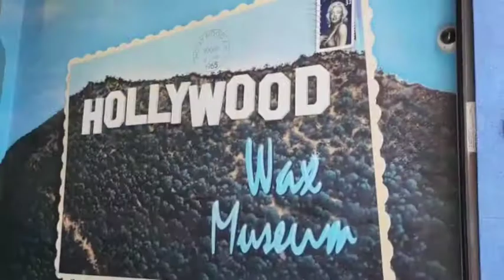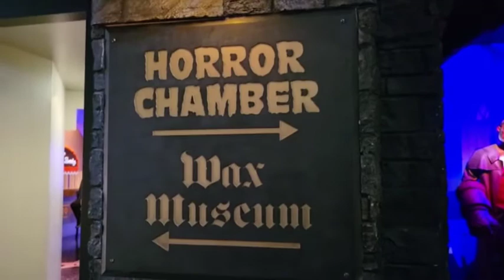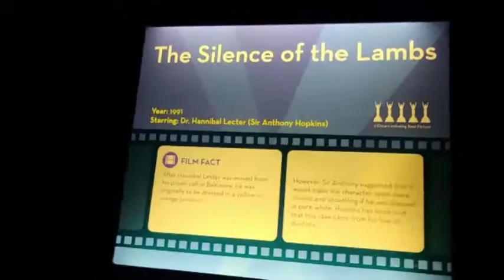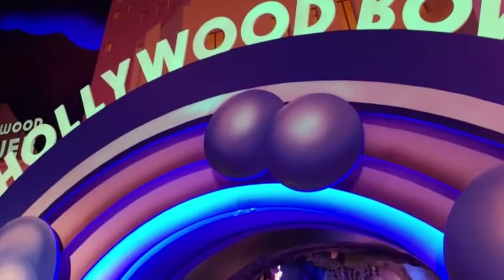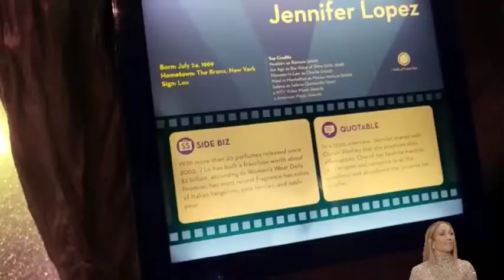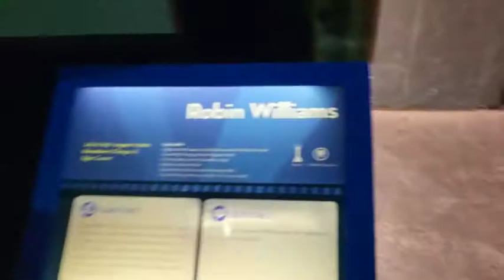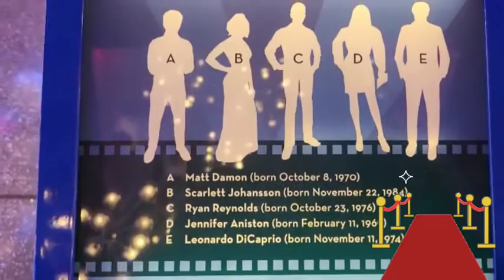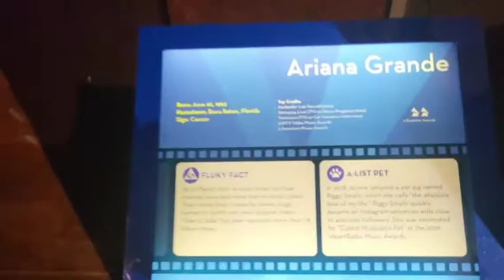HOLLYWOOD WAX MUSEUM 2024💥HORROR CHAMBER💢Museo Tour en Los Angeles California Boulevard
💕 The Hollywood Wax Museum o el Museo de Cera de Hollywood,  es uno de los variados museos que se encuentran ubicados en el Walk Of Fame o Paseo de la Fama o de las Estrellas, en la Ciudad de Hollywood en Los Angeles California.  Dentro de este museo se encuentra la atraccion HORROR CHAMBER o camara del Horror, con personajes famosos de las clásicas peluculas de terror.  Esta atraccion se encuentra incluida en la visita a este museo .
La dirección de este museo y el precio de las entradas se encuentra en el siguiente Link:
💕 Este es el Link de otro video que realize en Hollywood Los Angeles California,  una emocionante caminata hasta el famoso Letrero de Hollywood.  Aquí el link de mi video CAMINATA AL LETRERO DE HOLLYWOOD  Hollywood Sign Hike :
🥰 En este canal también  presento videos de Mi Hogar y de lugares para conocer en CALIFORNIA Y NEVADA y ahora en ARIZONA , asi como en Los Parques Nacionales en Arizona y California.
🥰 Y este el Link directo para todos los Videos de lugares para conocer en CALIFORNIA Y NEVADA y Los Parques Nacionales en Arizona y en California.
🥰  Tambien les invito a visitar mi casa en los siguientes tres videos de VISITA MI CASA
House Tours
Enlace Link directo